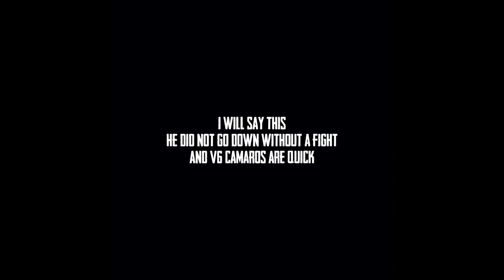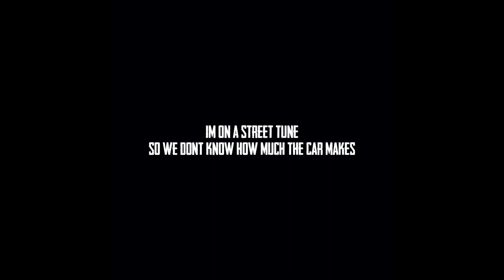RIPP SUPERCHARGED V6 DODGE CHALLENGER VS. 2019 V6 CAMARO